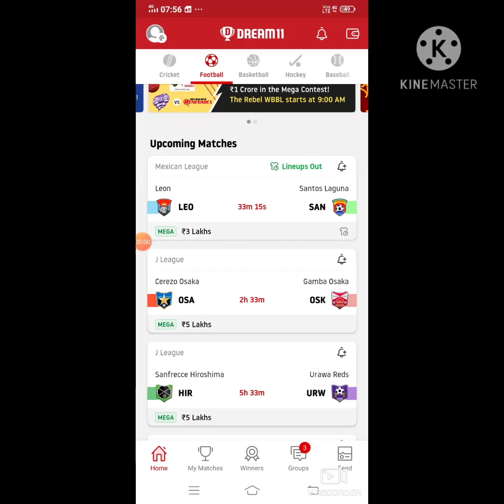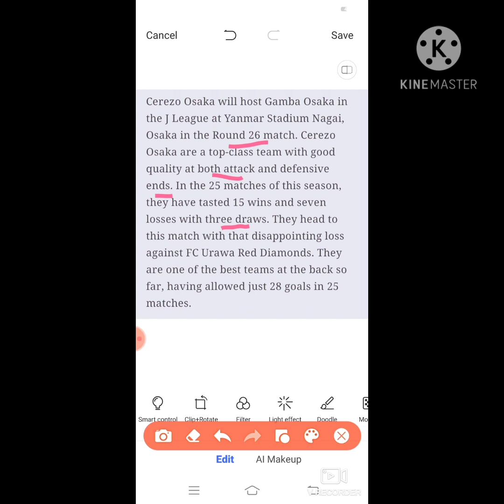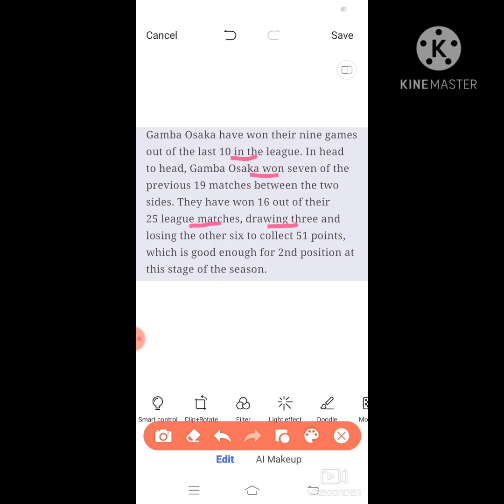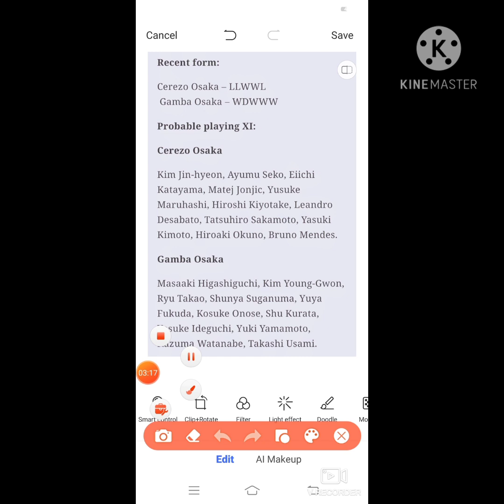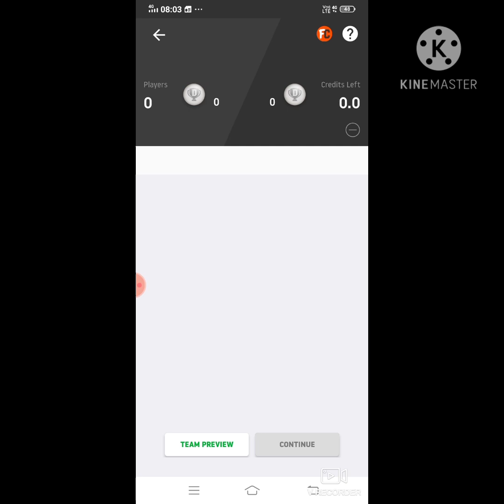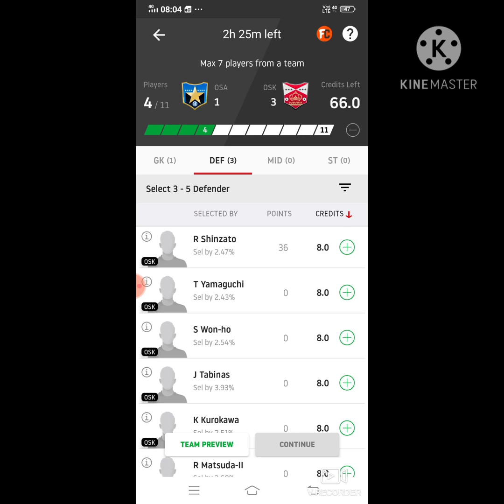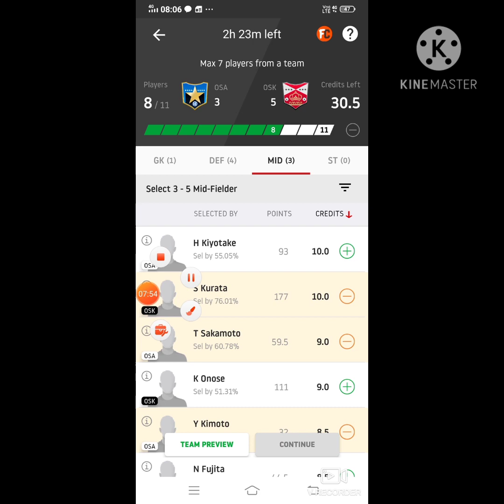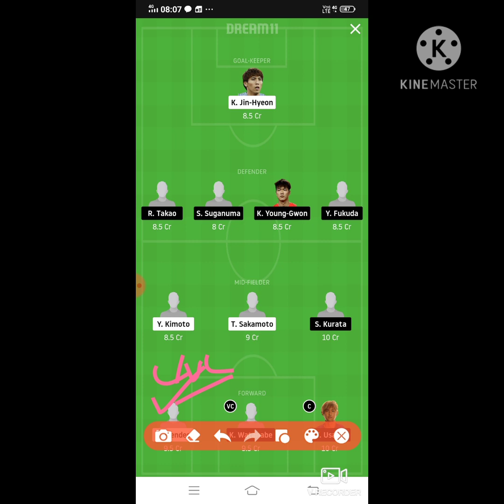OSA vs OSK Dream11 Football Match...Cerezo Osaka vs Gamba Osaka...J Leaugh...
***Your Quarries***

OSA vs OSK best playing XI
Grand league team for today's match
OSA vs OSK playing 11
 Updates on playing 11 for OSA vs OSK
Latest news on playing 11 of OSA
 latest news of playing 11 of OSK
OSA VS OSK best players
who will win match today
j leaugh  match player playing today
OSA team squad
OSA vs OSK
OSA vs OSK j leaugh match dream 11 team 3nov.2020
 Today dream 11 team playing 11 team OSA vs OSK Dream 11 football match